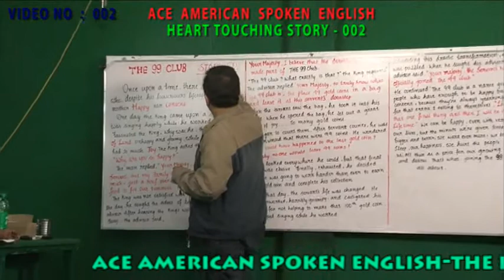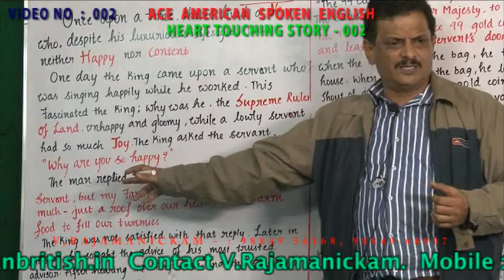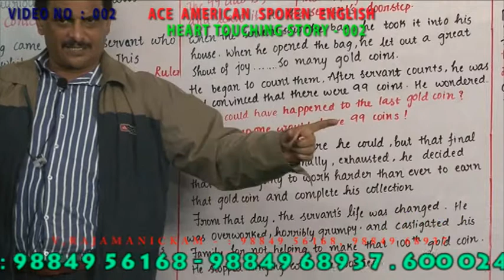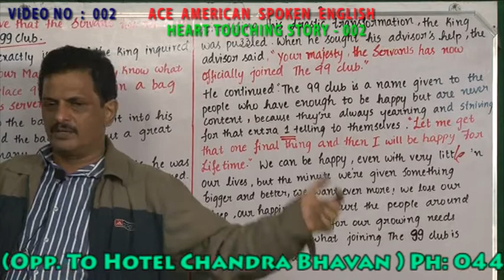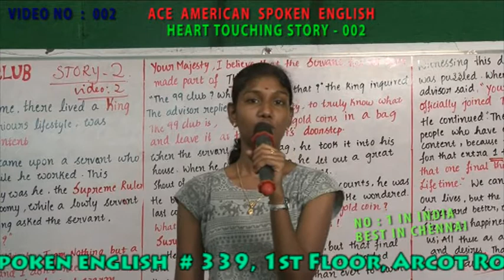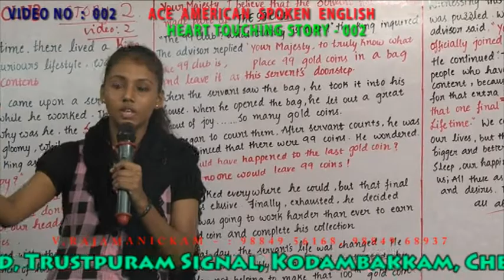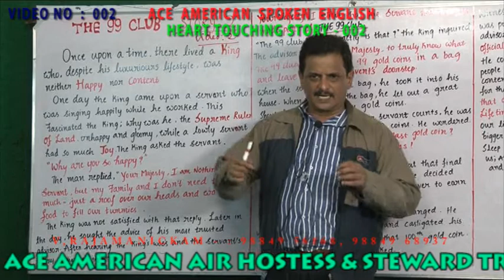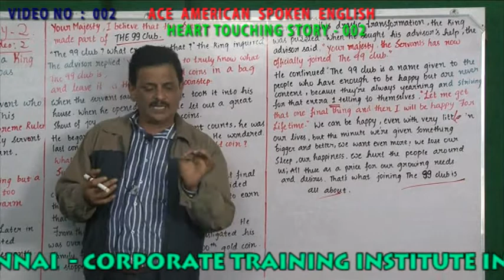HEART TOUCHING STORY 002